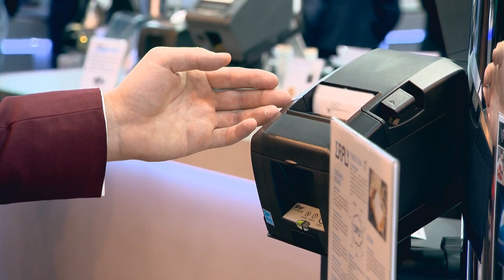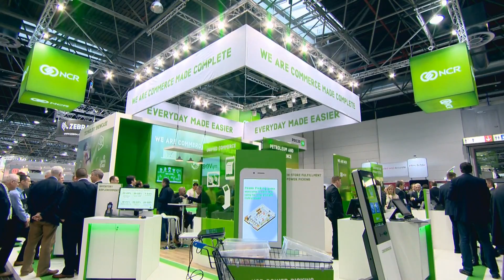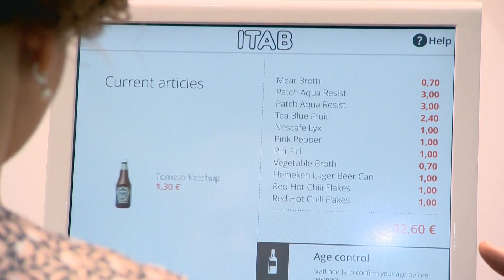Impressionen von der EuroCIS 2016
Was pocht im Herzen des Einzelhandels? Welche neuen Technologien für den Online- und Offline-Handel gibt es? Die EuroCIS, die „Leading Trade Fair for Retail Technology“ verrät es. Gewinnen auch Sie im Video einen Einblick, wie der Shop von morgen aussehen kann.